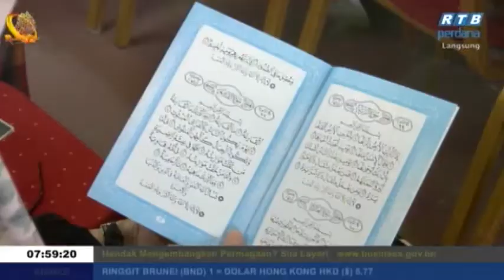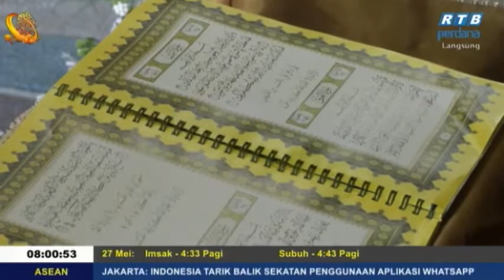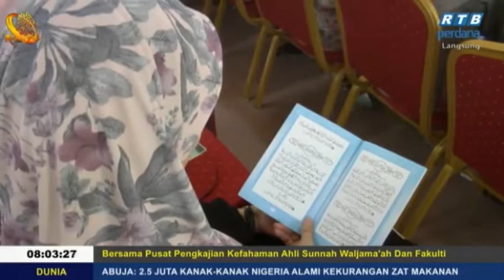Rampai Pagi 27 Mei 2019 Segmen Daerah Tutong